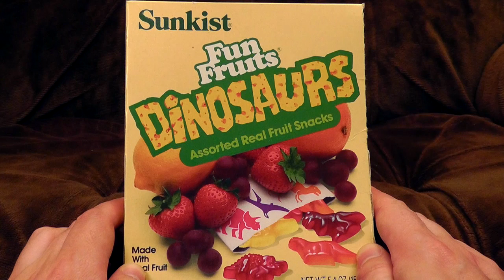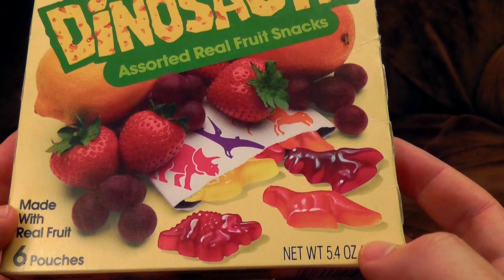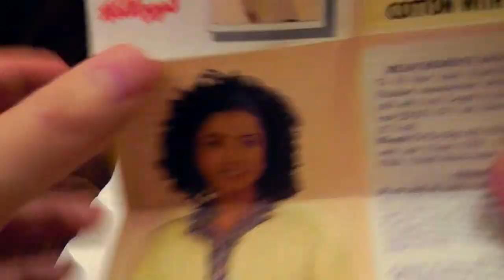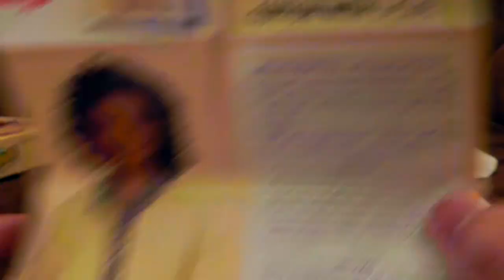24 year-old Fun Fruits Dinosaurs | Ashens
Food glorious food!  Or possibly just some rotten sweets from 1989.  (Hint: It's the latter.)